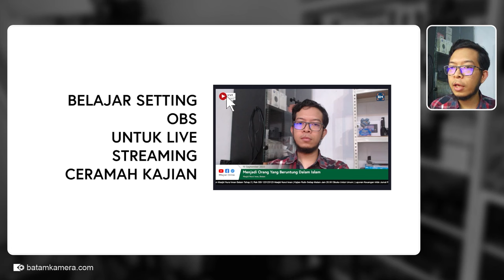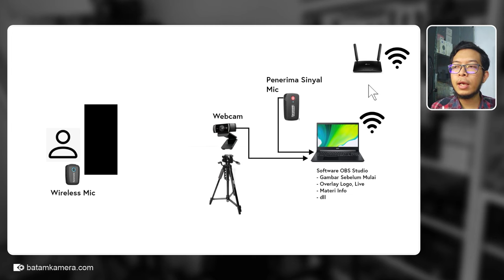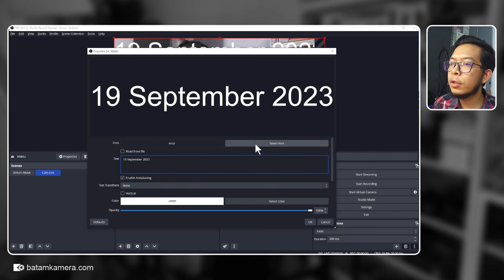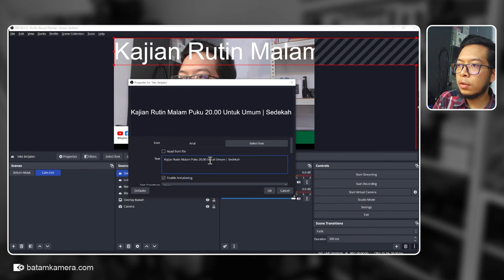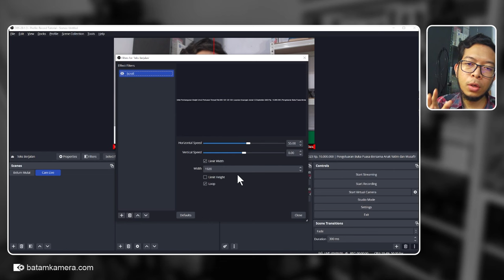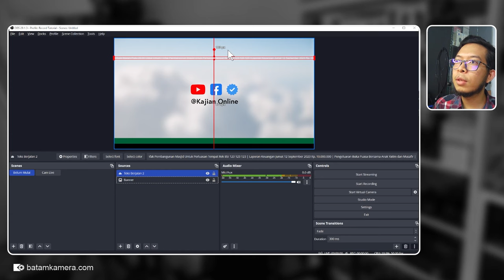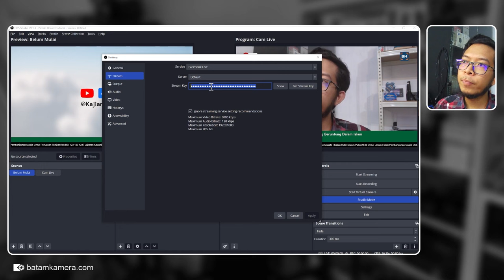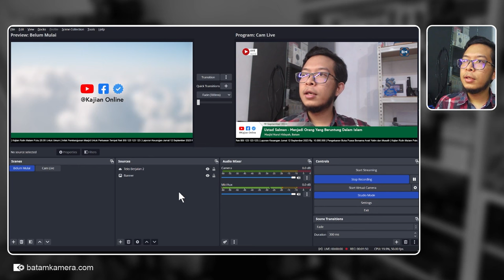Belajar Setting OBS Untuk Live Streaming Kajian Ceramah - Skema Sambungan dan Setting Tampilan OBS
Halo teman-teman pada video kali ini kita akan belajar bagaimana cara membuat live streaming untuk kegiatan seperti Ceramah/Kajian Online dengan alat yang sederhana simpel namun hasilnya bisa maksimal.

Alat :
- Webcam
- Mic Wireless
- Tripod
- Laptop
- Software OBS

Pembahasannya :
- Skema alat yang digunakan dan sambungannya
- Setting OBS(Membuat Scene, Input Camera, Input Overlay, Input Mic)